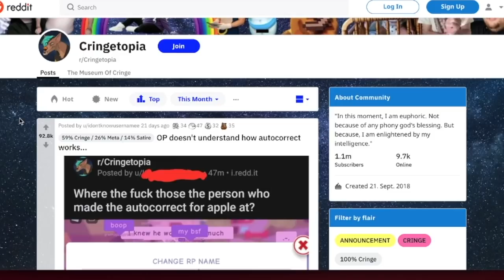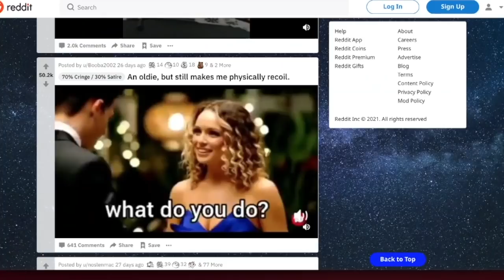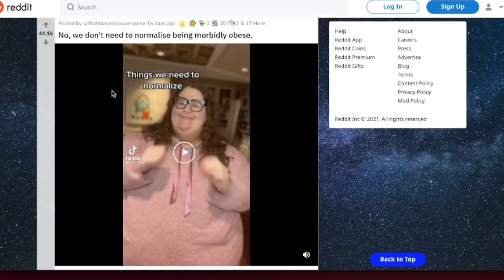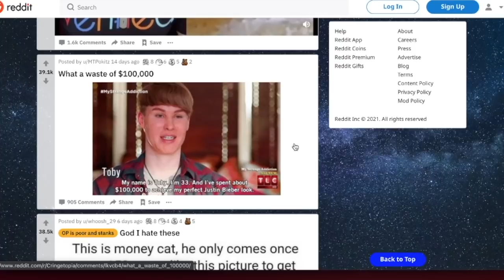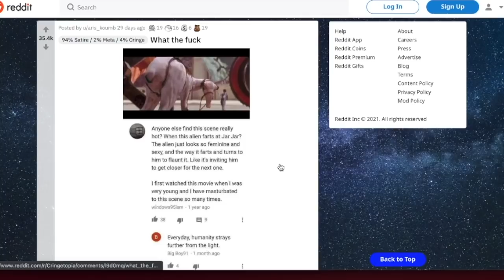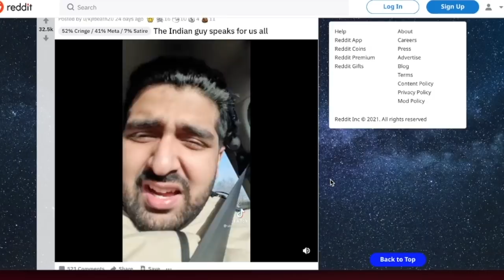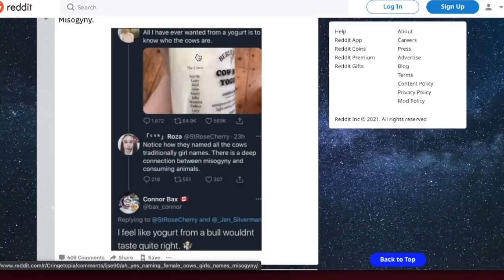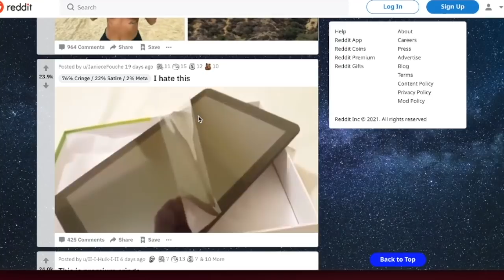r/CringeTopia....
Prepare yourselfs.
follow this channel for reddit/discord videos, memes, discord sings and more!
Do all that good youtube jazz: liking, subbing smashing the bell button!